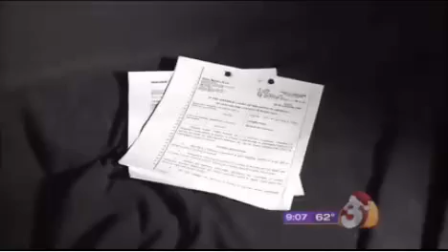Redflex Traffic Systems Sues City of Tempe For More Money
Den of Thieves - Redflex Traffic Systems of Australia is suing its own customer, Tempe, AZ
for a bigger cut of the fines their automated ticketing machines generate.